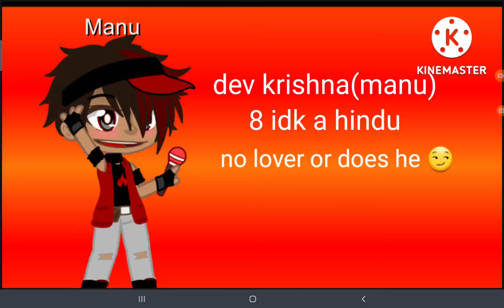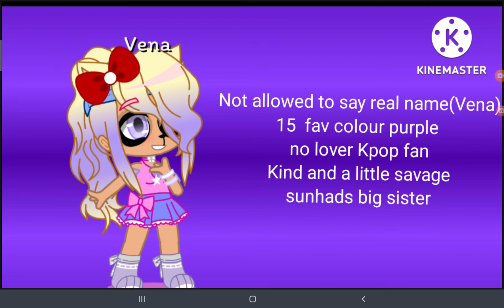CHARACTER INTERDRUCION 107 SUBS SPECIAL